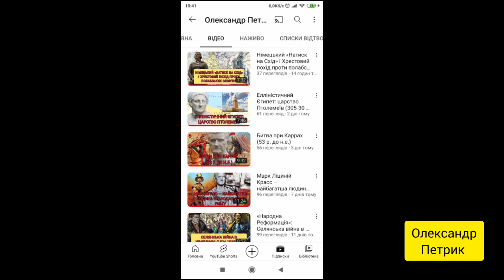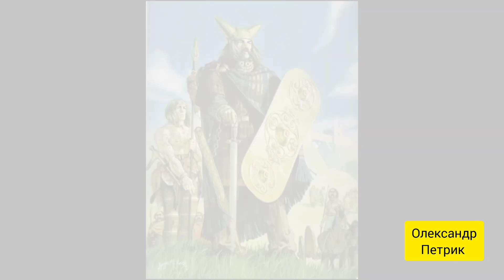Кельти — давні господарі Європи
Кельти — група індоєвропейських народів, яка у I тисячолітті до нашої ери населяла значні території Західної та Центральної Європи.
00:00 Вступ
00:18 Джерела з історії кельтів
00:46 Хто такі кельти?
01:30 Господарство, економіка та політичний лад
02:28 Друїди та релігія кельтів
03:14 Поселення кельтів
03:31 Військо кельтів
04:17 Кельти на Балканах і в Малій Азії
04:42 Війни кельтів з римлянами (Галлія, Іспанія, Британія)
06:53 Кельти в Україні
07:14 Подальша доля кельтів